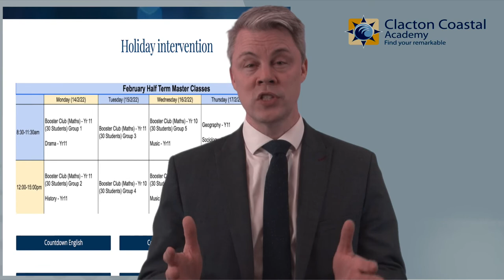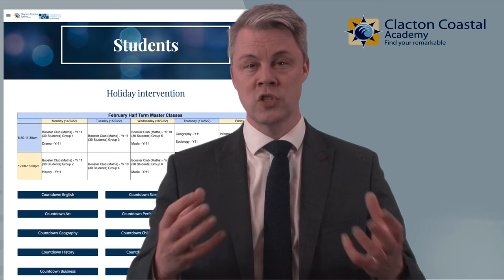Year 11 Roundup